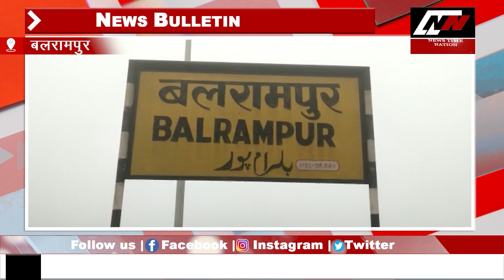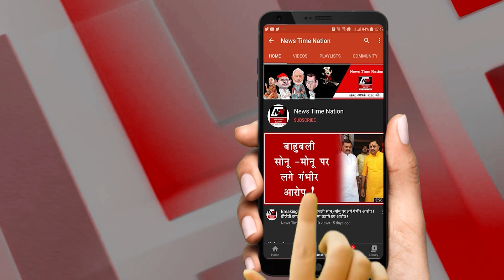Sultanpur : सुल्तानपुर में विधायक ताहिर का नया रुप ! | News Time Nation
1. लखनऊ परिवहन निगम की बसों में शासन ने मान्यता प्राप्त पत्रकारों की यात्रा के लिए आरक्षित सीट की व्यवस्था की है... जिसके बाद परिवहन निगम का पत्रकारों ने आभार जताया है...

2. सुल्तानपुर मे चुनाव जीतने के बाद इसौली विधायक मोहम्मद ताहिर खान का जनसंपर्क लगातार जारी है.. इसौली विधानसभा अध्यक्ष स्वामी नाथ यादव  के साथ में जनता से मिलकर उनका धन्यवाद कर रहे हैं...

3. सुल्तानपुर  में जिला पंचायत अध्यक्ष ऊषा सिंह के पति और बल्दीराय ब्लाक प्रमुख शिव कुमार सिंह का ओडियो वायरल हो रहा है...जिसमें फोन पर इसौली से बीजेपी को हराने पर बधाई दी जा रही है...

4. सुल्तानपुर न्यायालय  एएसजे कोर्ट नंबर 8  से साधु उर्फ शिव शंकर तिवारी के विरुध्द एनबीडब्ल्यू और 82 सीआरपीसी की  नोटिस जारी की गई... आरोपी के दरवाजे पर न्यायालय के आदेश की प्रति पुलिस ने चस्पा की ...